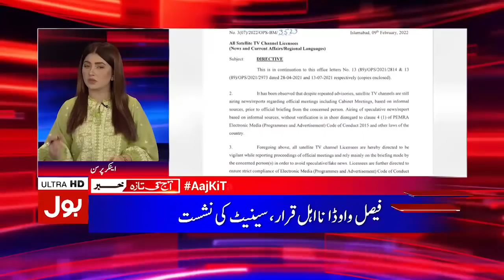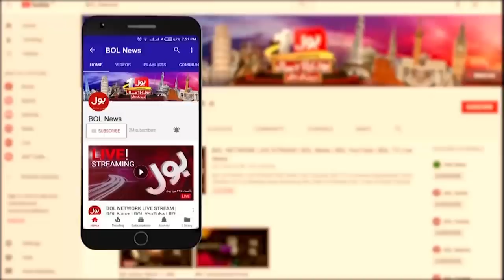Documents Required For Naya pakistan Housing Scheme Loan | PM Imran Khan | Aaj Ki Taaza Khabar